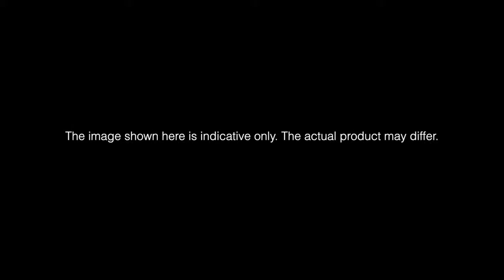DIY - 3D Wooden Run Game, Gear Drive Model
DIY - 3D Wooden Mechanical Puzzle - Run Game, Gear Drive Model